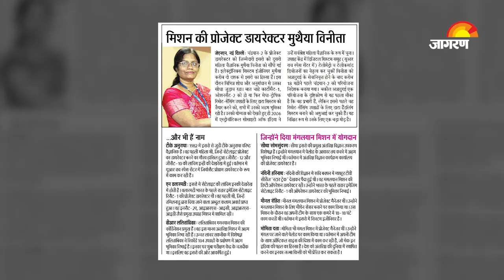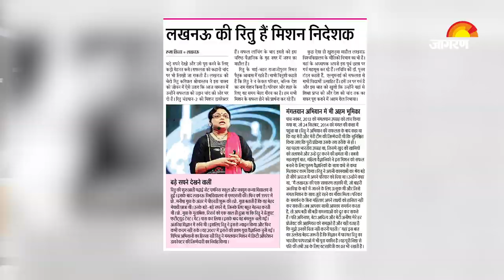Ritu Karidhal और Muthayya Vanitha ने चंद्रयान-2 को भेजा | Chandrayan 2 Updates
Chandrayan 2 चांद की ओर बढ़ चला है... करोड़ों आंखें अब चांद की ओर टिकी हैं, जब 48 दिन बाद चंद्रयान-2 चांद पर उतरेगा... लेकिन क्या आपको पता है कि चंद्रयान-2 को चांद पर उतारेगा कौन? कौन है? जो चंद्रयान 2 को चांद के दक्षिणी ध्रुव पर उतारेगा... बताएंगे आपको उन लोगों के बारे में जिन्होंने पर्दे के पीछे रहकर चंद्रयान 2 को चांद की ओर भेजा... NASA और ISRO में महिलाओं के प्रतिनिधित्व की बात करें तो नासा में 17219 लोग काम करते हैं, जिनमें महिलाओं की संख्या 5 हजार के करीब है, जबकि इसरो में कुल 17 हजार लोग काम करते हैं और महिलाओं की संख्या साढ़े तीन हजार के करीब है, जो इसरो के मानव संसाधन का करीब 20 फीसद है.